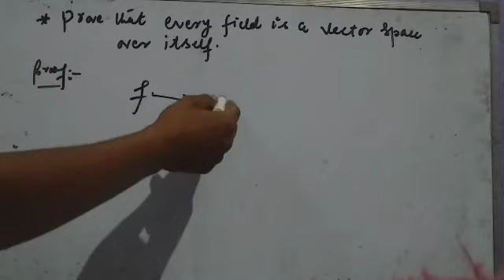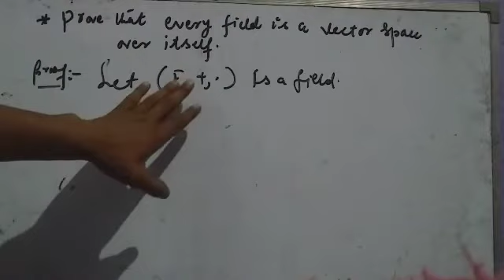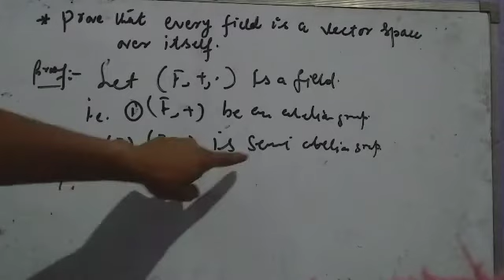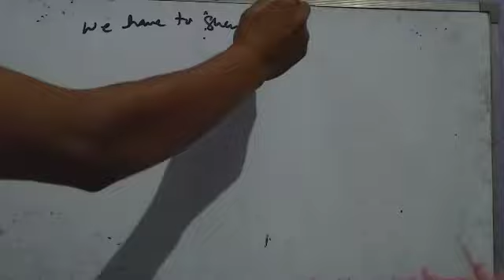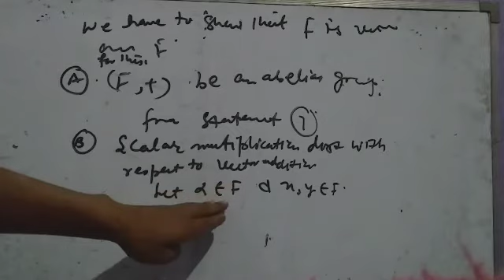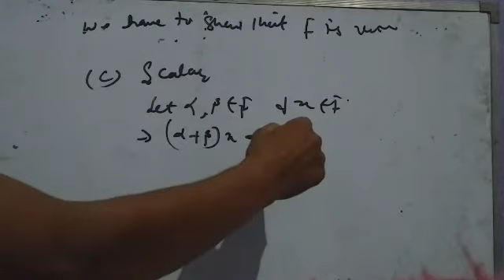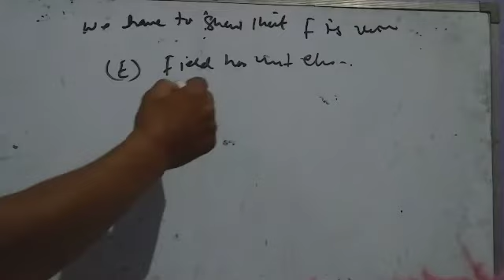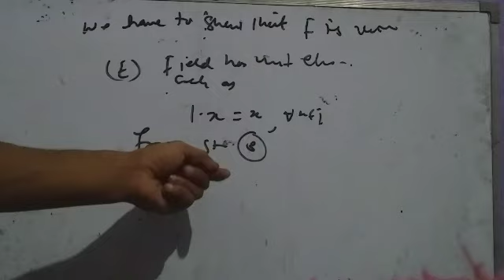Every field is a vector space over itself.